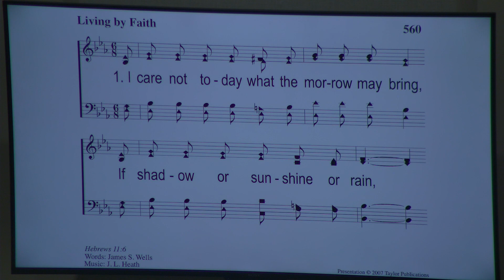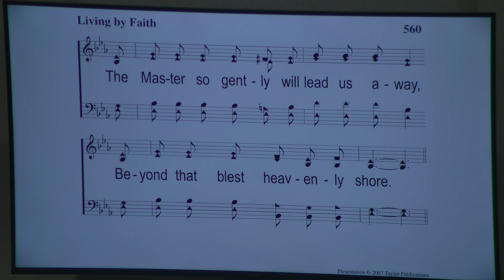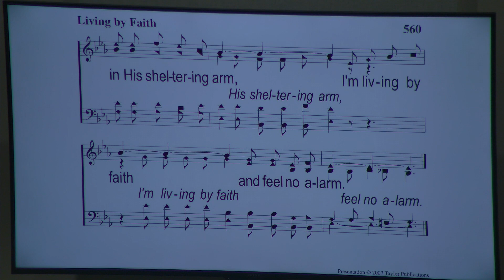March 26 2023 Terry leads Living By Faith